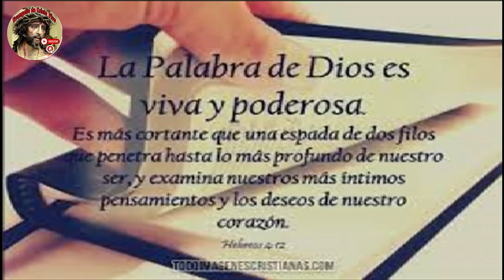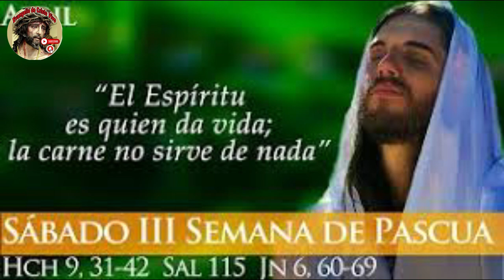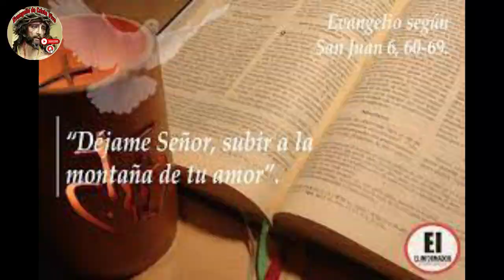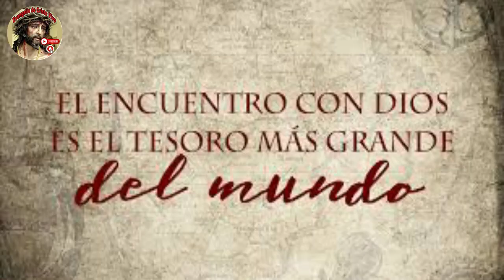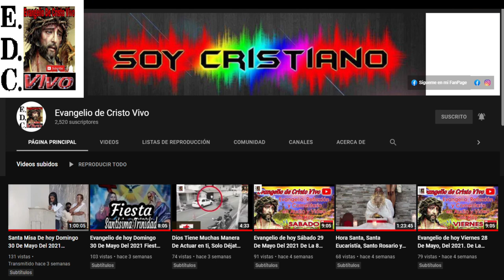Evangelio De hoy Sábado 20 De Abril Del #2024 De La 3ª Semana De Pascua. Rev.